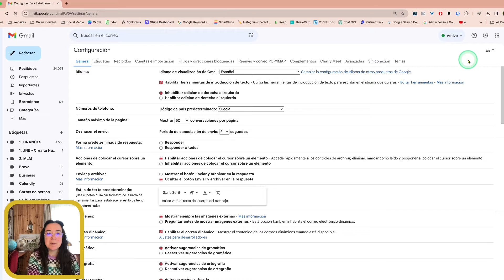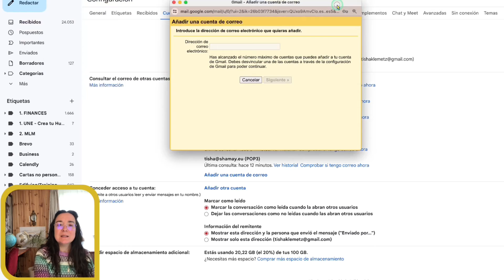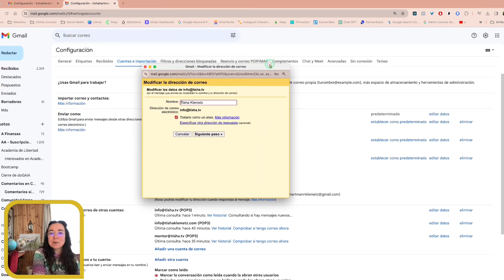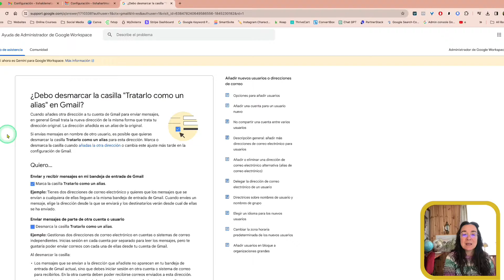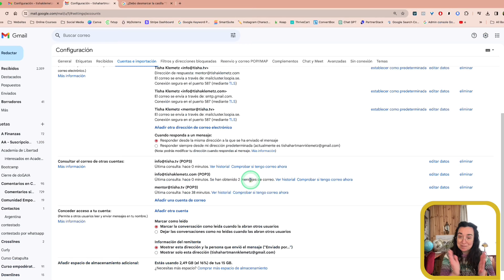Aprende a configurar Gmail para múltiples correos - alternativa gratuita a Google Workspace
Cuando te contratas tu dominio propio (tunombre.com) para tu web, lo suyo es tener un email con ese mismo dominio. Dónde lo leemos?
Te muestro cómo leerlo en Gmail, gratuitamente.

Los emails masivos los envías desde tu herramienta (mi favorita es pero dónde lees las respuestas?

Te puedes contratar Google Workspace, pero es costoso y complejo y para la mayoría de las personas, innecesario. Esta forma es gratuita y funciona bien, usando Gmail. Te lo muestro paso a paso.

👉🏻 Si quieres comunicarte conmigo, tienes todos mis datos de contacto, recursos gratuitos y de pago

Canal creado por Tisha Klemetz.